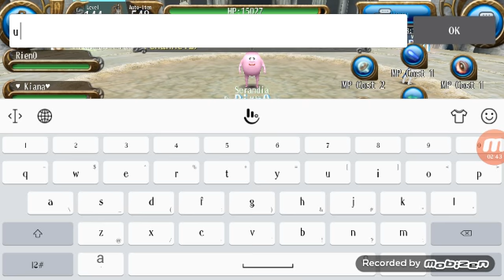Tank parah btul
Maaf kalau tidak sesuai harapan. Ini hanya vidio saja